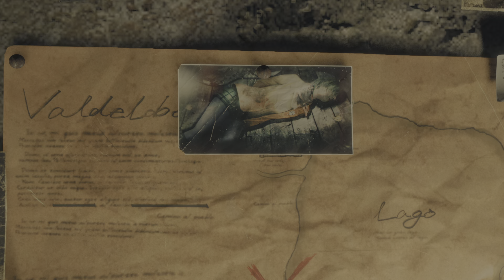Resident Evil 4 Chainsaw Demo Gameplay